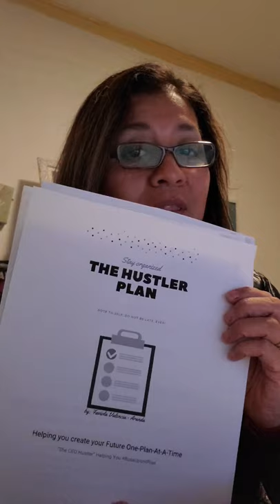Start Your Own Business | The Hustler Business Plan | Entrepreneur Cafe Biz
Start Your Own Business; with The Hustler Business Plan
Creating the right plan and strategy for your business is key!  If you are struggling with your business then it's time to join me and get your business plan.

1. Download the hustler plan
2. Planning for the months ahead
3. Sales and marketing plan

Starting with the "Baby steps" is always great!

🔹//Starting and Growing a business requires knowing what to do, how to do it, and more importantly planning and development get the help you need - TODAY

🔹//LEARN MORE ABOUT FAVIOLA ‘THE CEO HUSTLER’ and GET TIPS+RESOURCES TO HELP YOU BUILD YOUR BUSINESS

I help Entrepreneurs (just like you) because like my (9yr old) daughter Khole says;